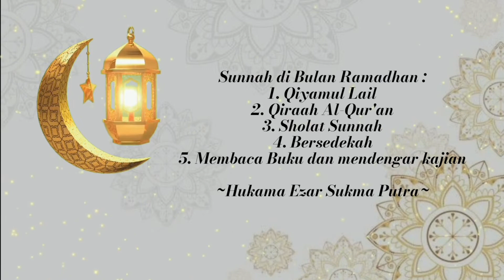"Sunnah di Bulan Ramadhan" - KULTUM RAMADHAN SMP MBS LIMPUNG SEASON 2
Menghidupkan sunnah di bulan suci Ramadhan merupakan salah satu cara untuk mendapatkan limpahan pahala dari Allah swt. Amalan sunnah tersebut pada hakikatnya merupakan wasilah dilipatgandakannya pahala yang dinanti-nantikan oleh umat Islam. Dengan amalan itulah seseorang melatih dirinya menjadi pribadi yang memiliki tingkat spiritualitas dan sosial yang tinggi. Apa saja sunnah Ramadhan yang dapat dilakukan? Mari kita simak penjelasan dari Hukama Ezar Sukma Putra berikut ini.